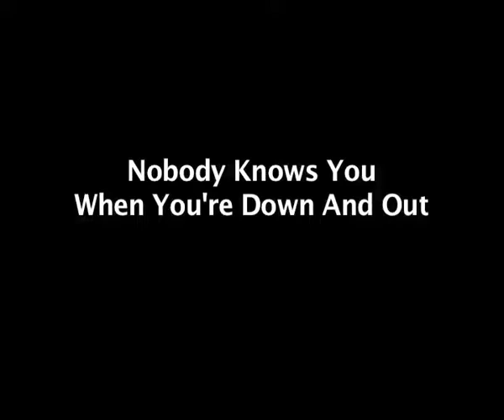TrioLina Live - Nobody Knows You When You're Down And Out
TrioLina Live a Caselle Torinese - Palazzo Mosca - 22 settembre 2012
Concerto parte della rassegna La Musica e il Mantello, organizzata dall'Associazione Onlus Faro, da RoccaMerletti e dalla UOCP dell'ASL TO4.